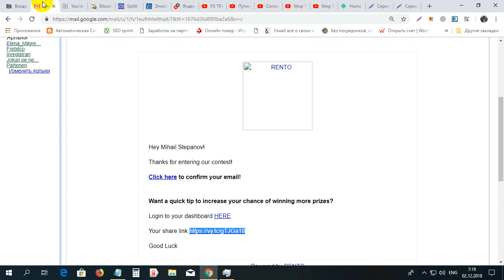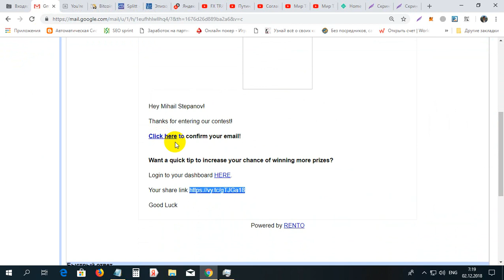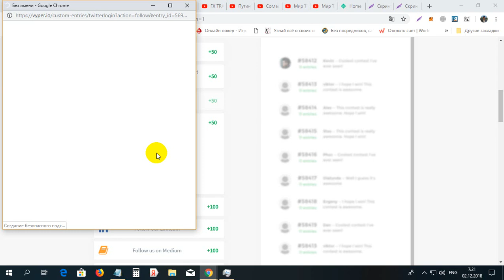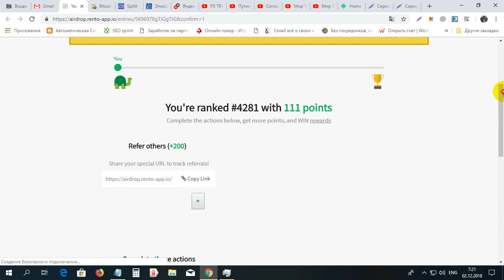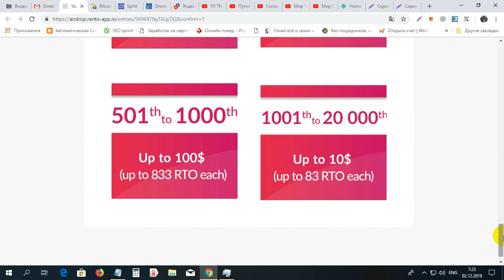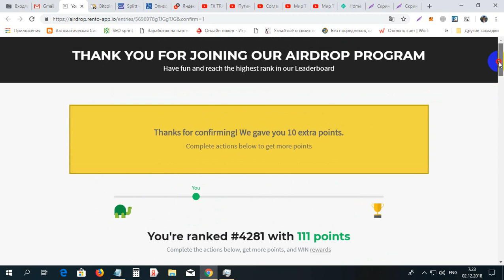Luati din 500000$ monede RTO cit reusiti gratis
Luati din 500000$ monede RTO cit reusiti gratis. Pentru inregistrare la RTO folosim linkul dat